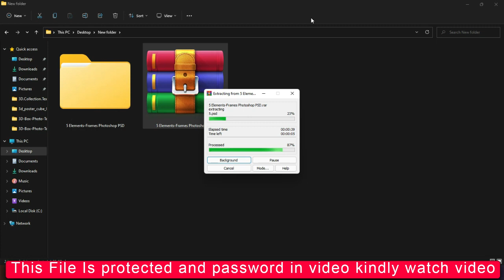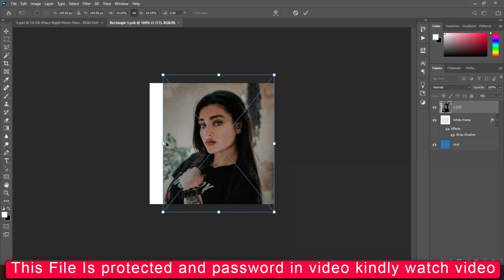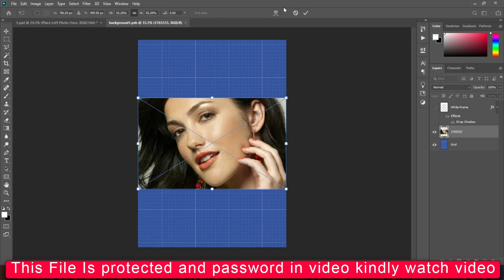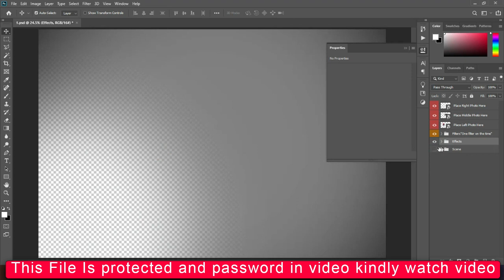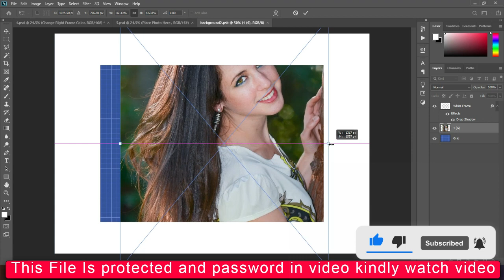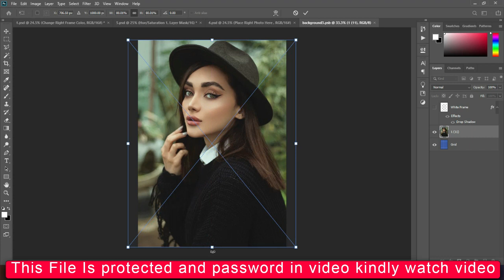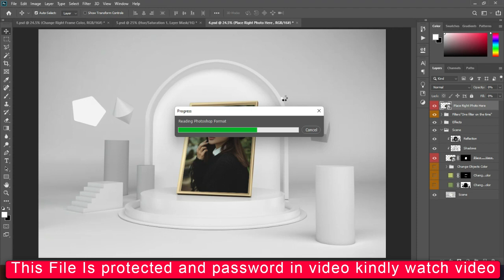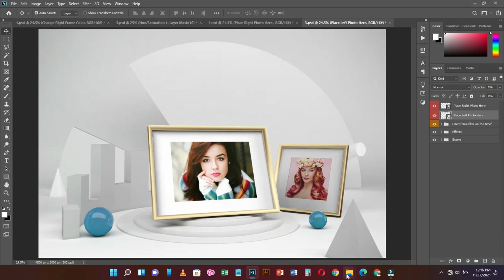5 Elements Frames Photoshop In PSD Files |English|Photoshop Tutorial